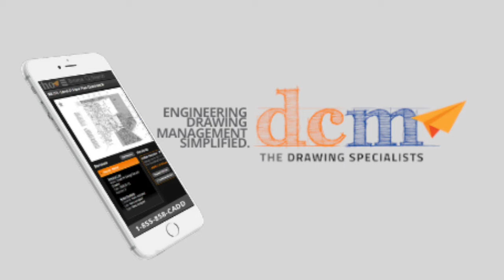#048 Lan Chi Nguyen Weekes - "Tis But A Mere Blip"- Edifice Complex Podcast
Our guest this episode is Lan Chi Nguyen Weekes, the engineers, engineer and industry committee multitasker.

In this episode, we discuss:
- Looking ahead and preparing with a life cycle time horizon;
- Looking to recovery and low carbon strategies post COVID-19 world;
- Volunteering and do the work;
- Always be teaching the next generation.

Bio

Lan Chi has a Mechanical Engineering degree from Polytechnique Montreal Canada and a master’s degree in building engineering from Concordia University Montreal Canada.

Lan Chi specializes in indoor environmental quality and project management. She is Director of Physical Resource at Collège La Cité Ottawa, Canada and provides consulting services via InAIR Environmental Ltd.

Lan Chi is currently Vice Chair of the ASHRAE Environmental Health Committee and TC1.12, Moisture Management in Buildings.

Lan Chi has previously been active with industry committee work:
· 2002 - President of ASHRAE Ottawa Chapter
· 2008 - Section Editor of the Recognition, Evaluation and Control of Indoor Mold Book (AIHA)
· 2008 - Chair of the AIHA - Indoor Environmental Quality Committee
· 2011 - Secretary of the AIHA Green Building Working Group
· 2011 - Member of the ASHRAE Minimizing Indoor Mold Problems Through Management of Moisture in Building Systems Position Document Committee
· 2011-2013 - President of the Ottawa Region Chapter CaGBC
· 2012 - Chair of the AIHA Green Building Working Group